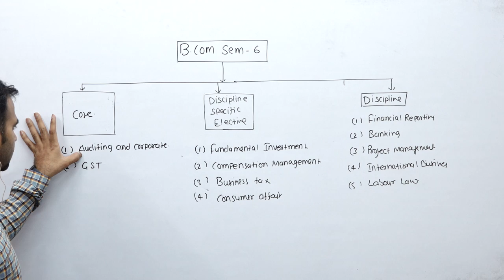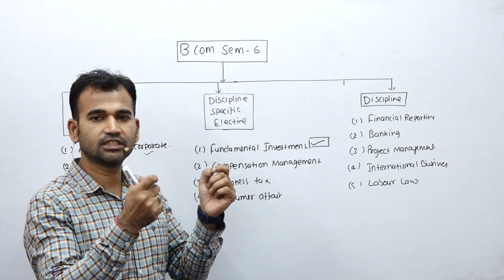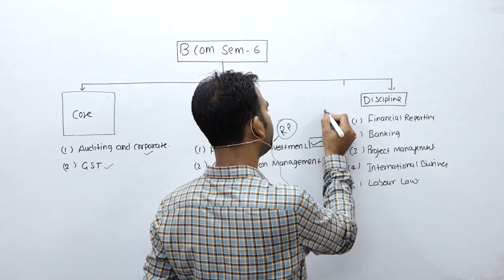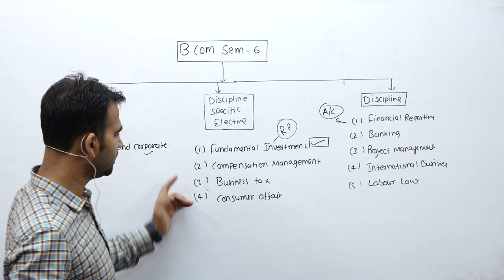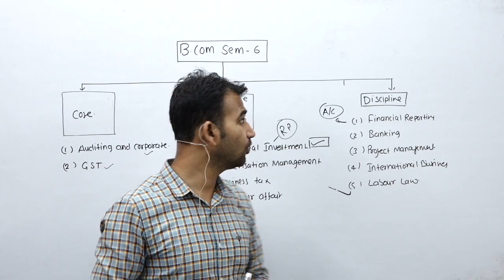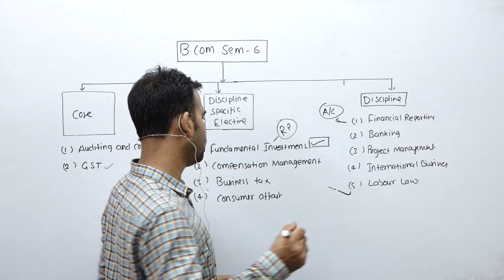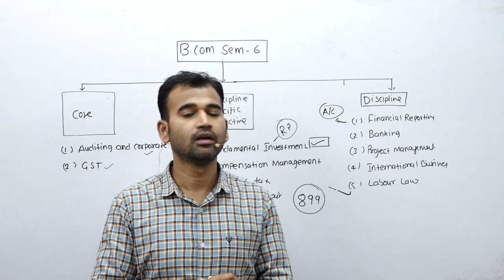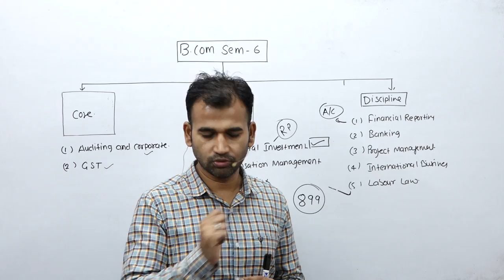what subject choose in b.com honours semester-6||b.com class ||du subject